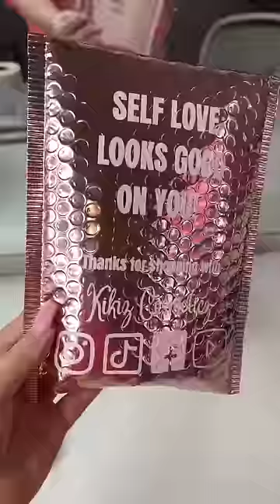Someone bought the $100 lip gloss 😱😂🤭